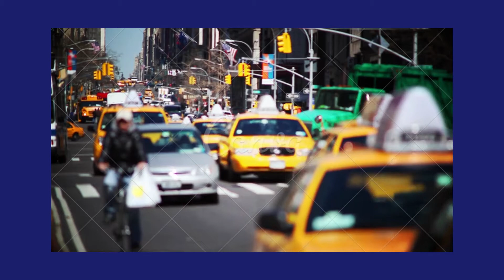Hire Fortuner New Modal 2022 For Monthly Rental - Outstation 01244200022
Hello friends, welcome to meet today's the best professional & famous rental car company in Gurugram. We feel proud because we are the top first car rental company in India in customer satisfaction. We provide an excellent car for outstation tour package, full-day city travels, and half-day car booking at very low fares. Our all cars and drivers are fully clean & sanitized. Our cars are newly & of latest models. Our full fleet of cars is GPS system enabled. All driver is fully verified & vaccinated. Our cars on hire are 100% availably 24 hrs for customers. We work in the rental cars business for the last twenty years. Our popular services in the car hire field are an airport transfer, outstation ride, local city travel car, and half-day rental taxi bookings. We accept all payment modes, online & offline. Our cars hire services are too easy to book anytime anywhere across India. And we also deal in the car on rent for monthly, hourly & day basis. Our expertise is in one-way taxis, round trip cab service, outstation cabs, taxi book for an airport transfer, hire car for long-distance, car booking for wedding party, luxury rental car for events, car booking for meetings, taxi service for sightseeing. Our Taxi Fares: Sedan @12 per km, SUV @ 20 per km, Full Day Rental Small Cars @ 1700 per day, Full day Rental big cars @ 3000 per day, Airport drop @ 999 (mid-size cars) Airport drop @ 1999 ( Toyota Crysta Innova cars). At Indus Car Rental, we strive to provide the best taxi services in the Delhi-NCR region. Being one of the fastest growing car rental companies, we are committed to delivering taxi solutions that are designed to best meet your needs in the present times of the Covid-19 outbreak. When you choose the best taxi car rental company, you can be assured to get affordable car rental packages and deals.